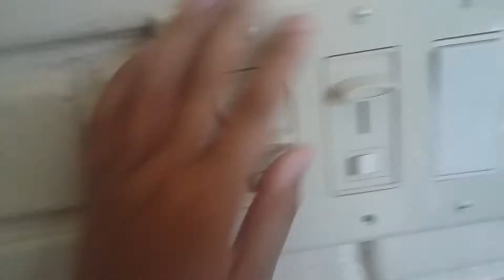July 24, 2017